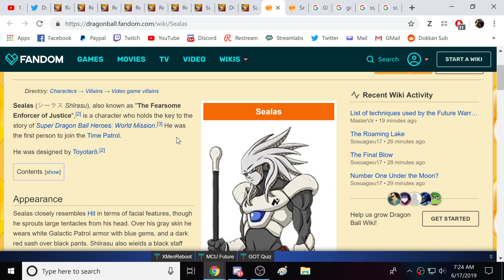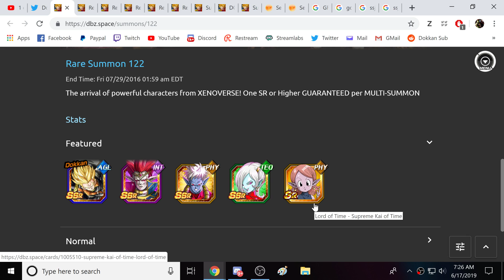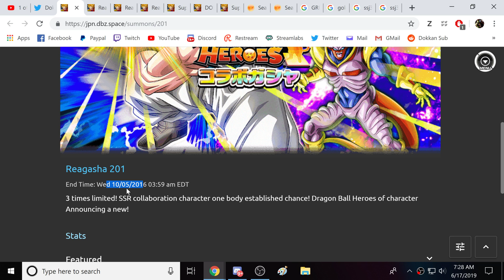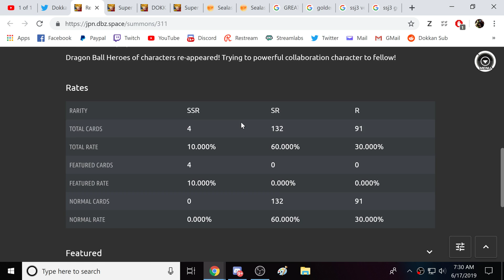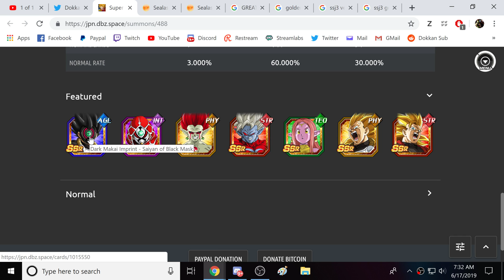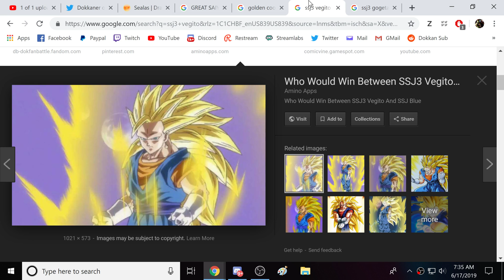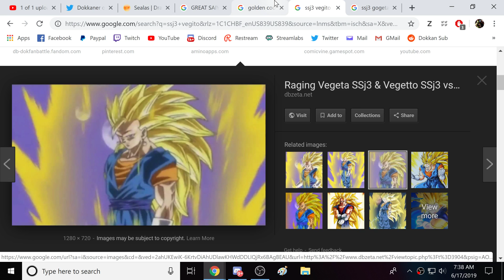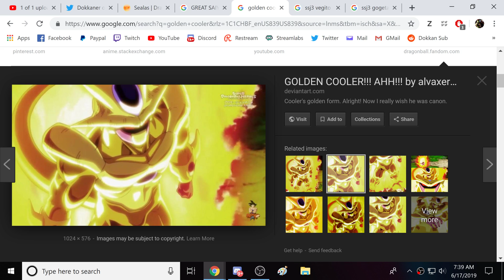MORE DRAGON BALL HEROES CARDS COMING TO DOKKAN! COLLAB WITH WORLD MISSION? (DBZ: Dokkan Battle)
Video Title: MORE DRAGON BALL HEROES CARDS COMING TO DOKKAN! COLLAB WITH WORLD MISSION? (DBZ: Dokkan Battle)